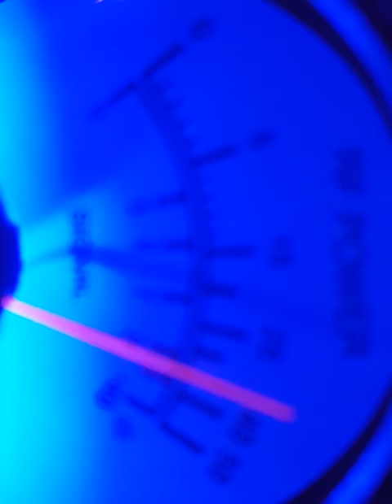Newark NJ CB Radio 03/25/2016